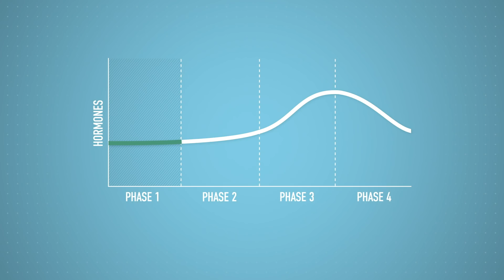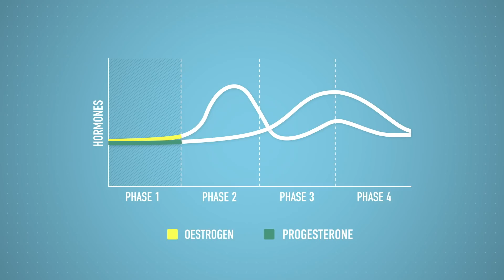How To Train Around Your Monthly Cycle | Menstrual Cycle In Sport & Performance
Did you know that women can actually use their monthly cycle to their advantage and train more effectively? It’s time to break this taboo around periods and have an open conversation on how to optimise sporting performance for women.

Special thanks to Dr Stacy Sims for helping us with this video, please check more of her work out

Girls and guys listen up, this is a topic for all! Fifty percent of the adult population experience the menstrual cycle and the other 50% will know, will work with, and even coach those that do. Did you know that women can actually use their monthly cycle to their advantage and train more effectively?

It’s time to break this taboo around periods and have an open conversation on how to optimise sporting performance for women.

📹 Why Keep A Training Diary?

ES_Stone Cookies - Dusty Decks
ES_Fast Vision - Damma Beatz
ES_Big Sal - Ballpoint
ES_Bahama Breeze - Sarah, the Illstrumentalist
ES_Alone on a Swan in LA (Instrumental Version) - Pandaraps